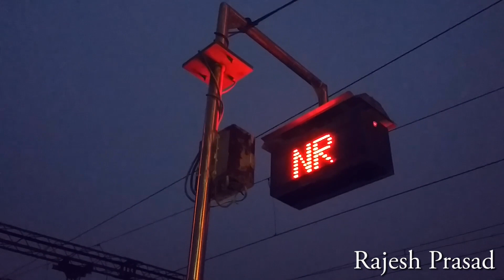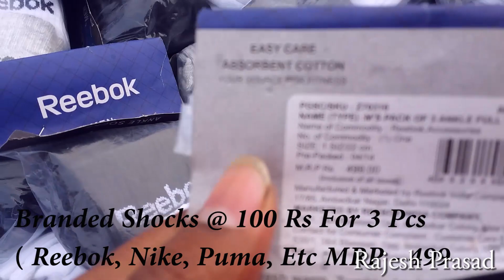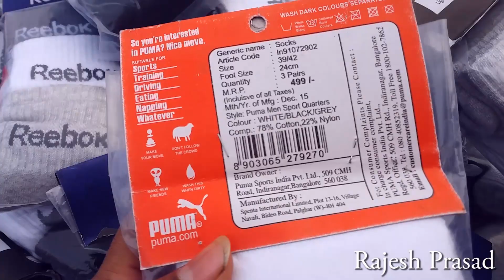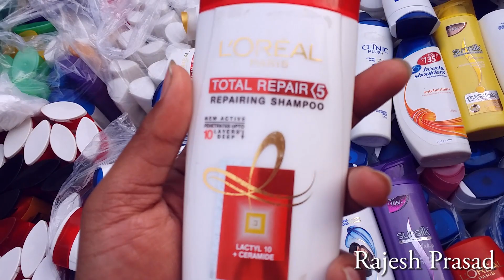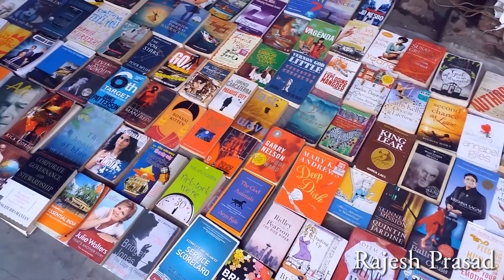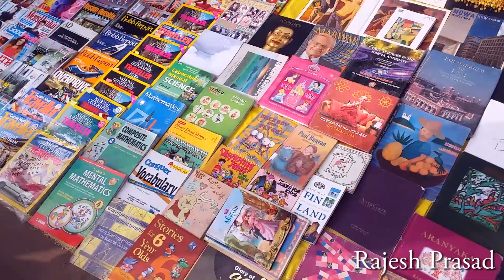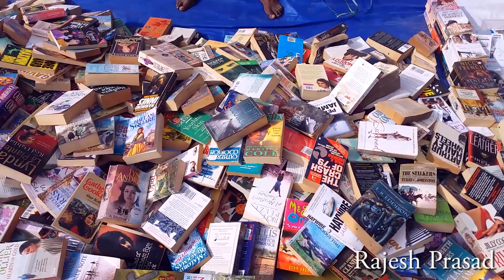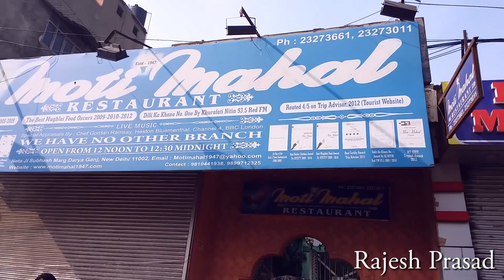Chor Bazar Delhi | Very Cheap Iphone 7, rolex Watches, Nike Shoes And Much More 2017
Waking up at 6am on a Sunday might seem like a laughable idea, but once you reach the once famed and now mysterious chor bazaar, Delhi, you won’t be laughing any more.
The sheer crowd and bustle behind the Red Fort at the crack of dawn rendered us completely speechless. chor bazaar sells varied but massive amounts of clothes, shoes and much, much more. It has been said that this market is one spot in the city where one can find anything under the sun.
Starting from heaps of clothes to hoards of hardware and tools, chor bazaar completely awed us with its variety and prices. If your bargaining skills have to be honed, then a visit to these lanes is a must.